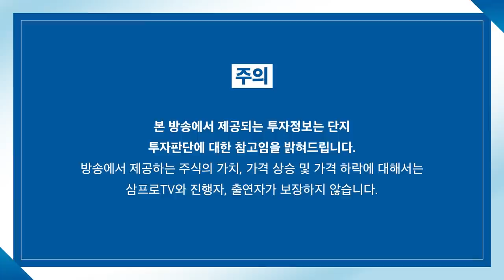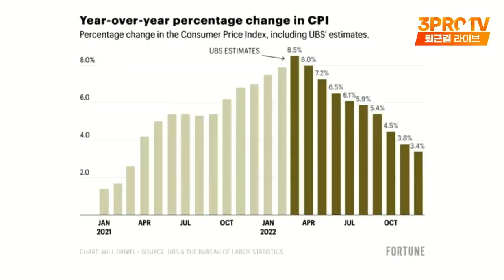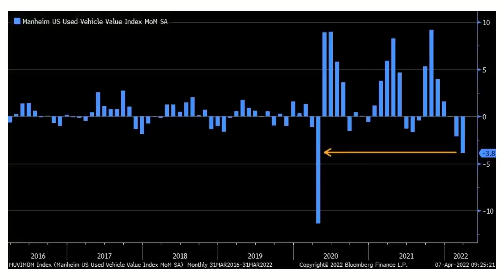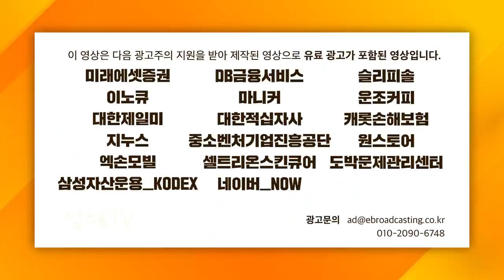[증시셔터맨] 성장하는 렌즈 관련주, 진입 여력 남아있나? f. IBK투자증권 박근형 부장